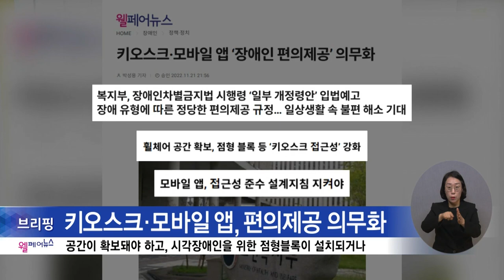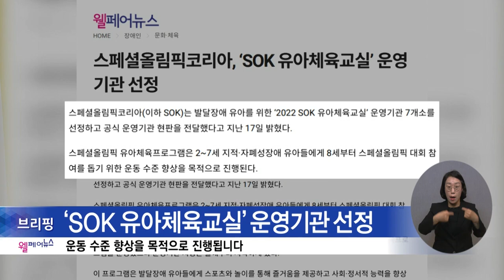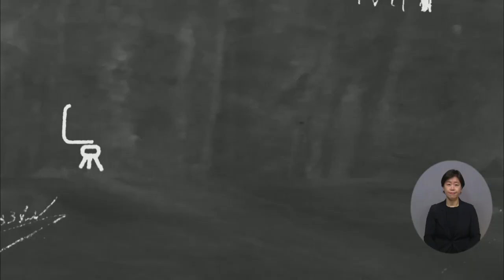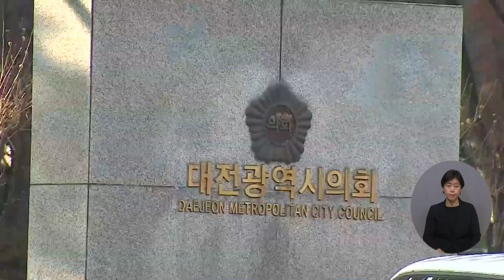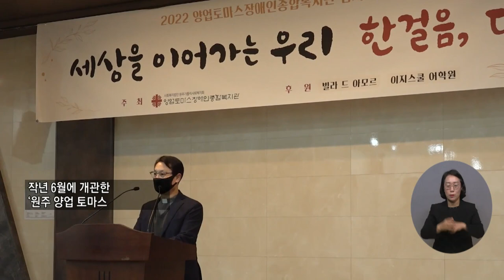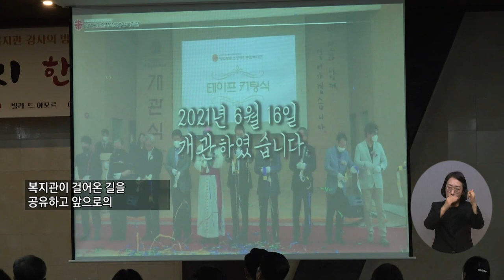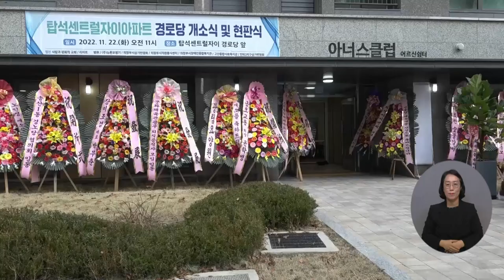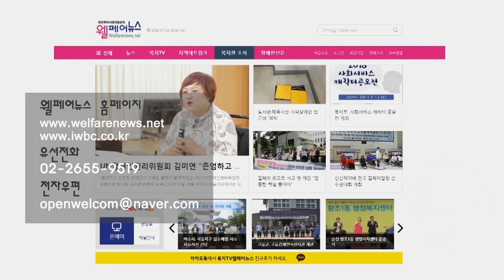복지TV뉴스24 _ 전체영상 / 2022.11.30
메인주요1)장애인 여행의 교두보 ‘초록여행 10주년’_박성용 기자

메인단신1) 장총련, 2022 장애인당사자대회 열어

-코너물) 나도 말좀합시다

1_인터뷰) 정민영 센터장 (대전장애인자립생활센터)

2_메인주요2) 대전, 장애인 인식개선·권리보장 촉구

-정책24

정책24단신1) 부모급여·시간제보육 확대·발달검사 지원

정책24단신2) 반지하→지상층 이주 시 월 20만원 지원

-전국24

전국24주요1) 약자와의 동행 '감사의 밤, 한걸음 더' 전우주 기자

전국24주요2) 제9회 전남 동부권 장애인 론볼대회_김정현 기자

전국24주요3) 충북지장회, ‘장애인 어울림 한마당' 개최_이윤희 기자

전국24주요4) 아산 월드휴먼브리지 ‘사랑의 연탄 나눔’_김민규 기자

전국24주요5) 의정부,  온정이 넘치는 ‘어르신 쉼터’ 개소_정운선 기자